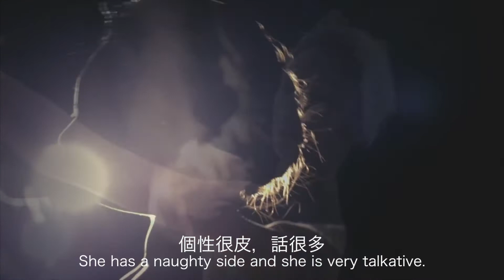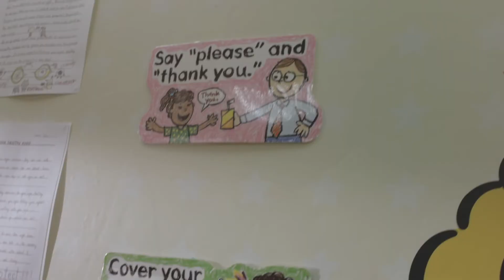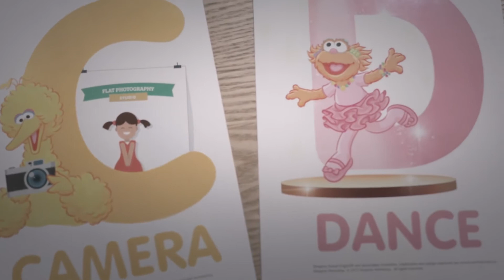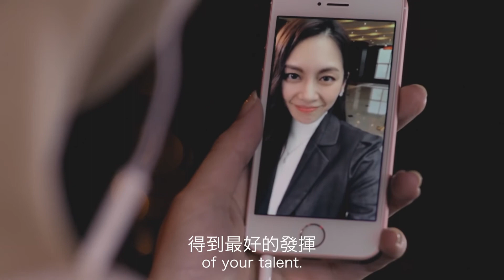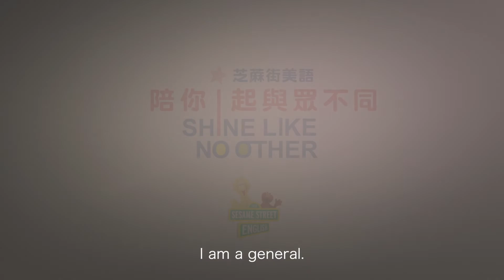廖奕琁 芝蔴街美語 陪你一起與眾不同《完整版》